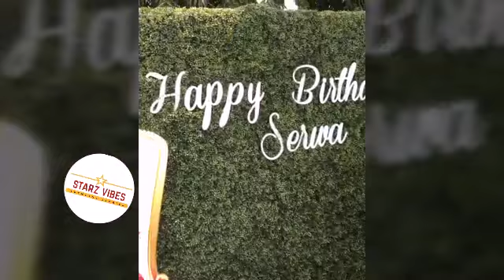Nana Aba Anamoah organises a surprise birthday party for Serwaa Amihere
Nana Aba Anamoah organises a surprise birthday party for her adopted daughter, Serwaa Amihere